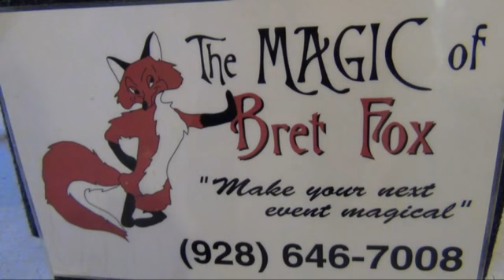THE MAGIC OF BRET FOX, PART 3 of 3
A Community Service of Camp Verde Arizona.
A Magic show for young Children presented by Bret Fox in three parts that I had filmed August 15, 2015.